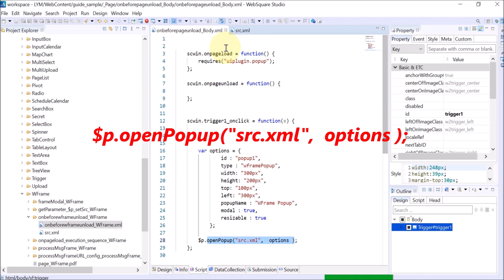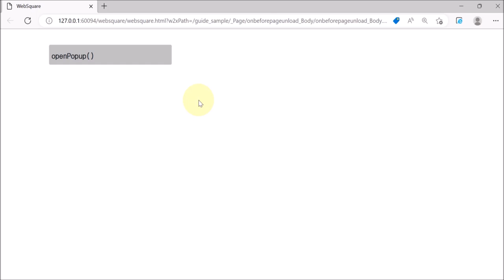Page - onbeforepageunload | WebSquare5 - Quick Guide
00:00 Introduction
00:05 Triggered upon...
00:12 Usage
00:25 DEMO
01:05 End of DEMO

Triggered in the body of the page before the page is unloaded.

Related API
   onbeforepageunload